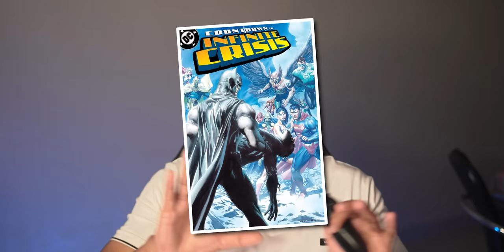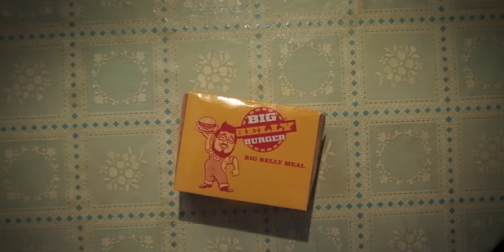Hey-MAA! YE DC KA MAAL NAHI HO SAKTA! ⋮ Blue Beetle - Trailer Review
‘Blue Beetle’ trailer drops: Xolo Mariduea displays supernatural power on its first look—Deets inside
‘Blue Beetle’ brings you energy and super-fictional power as Xolo Mariduena reveals the supernatural story angle.

00:00 Blue Beetle Is SOO COOL
00:20 Who Is Blue Beetle
00:56 Blue Beetle Family & Friends
01:10 Blue Beetle Death, Infinite Crisis & DEATH
01:33 Blue Beetle In James Gunn's DCU
01:44 Blue Beetle Scarab Explained
02:05 Jaime Reyes - Love Interest & Origin
02:25 Kord Industries - Official Villain of Blue Beetle
02:44 Carapax, The Indestructible Man - #2 Villain
02:55 Blue Beetle Powers & Abilities
03:31 Blue Beetle - Maan Ki Baat
04:23 It Feels Refreshing
04:37 Personal Attachment & Spider-Man
05:09 It'll Be Fun Like Spider-Man
05:35 Bholaa Cinematic Universe